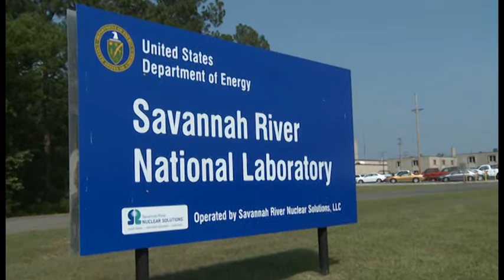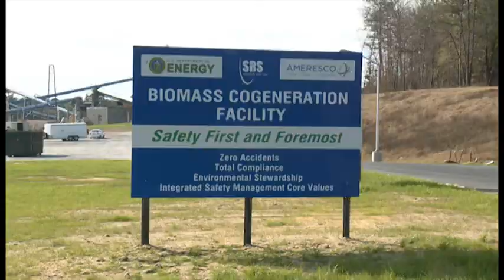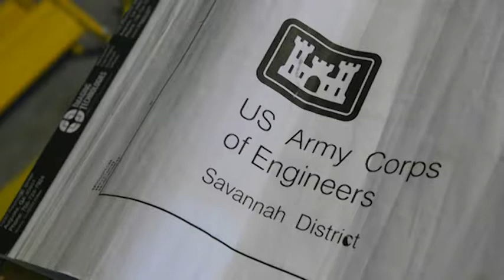Energy Expertise and Innovation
The U.S. Army Corps of Engineers, Savannah District, is finding innovative ways to help conserve energy, optimize efficiencies, and make the best use of the nation's clean energy resources and innovations.